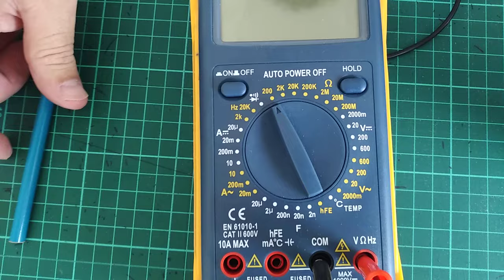Cómo probar SOLENOIDE con multímetro en menos de 1 minuto !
Un solenoide de un motor de arranque tiene dos bobinas y un contacto de alta corriente.

Con ayuda de un multímetro podemos probar en menos de un minuto las dos bobinas y el contacto.

La bobina de succión debe marcar alrededor de 0.5 OHMIO (Ω) , la bobina de retención debe marcar alrededor de 1.5 OHMIO (Ω)  y el contacto cerrado debe marcar 0.1 ~ 0.2 OHMIO (Ω)